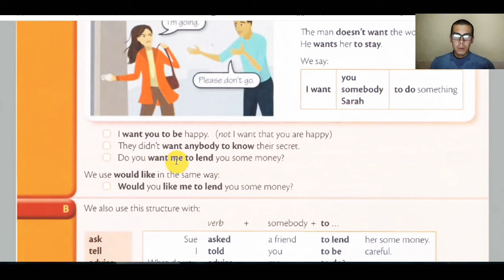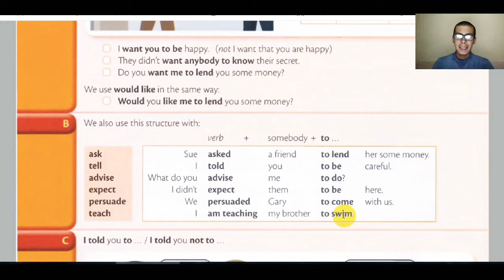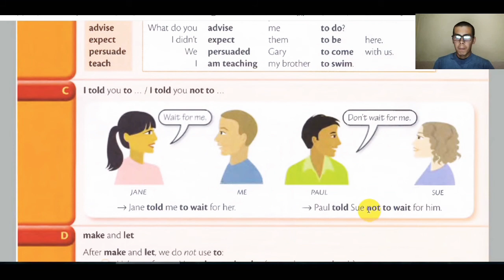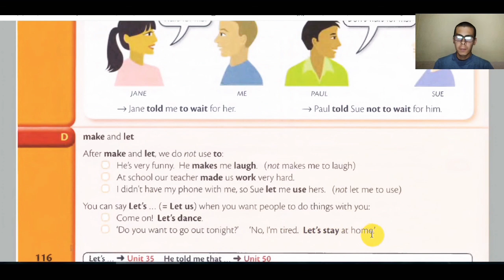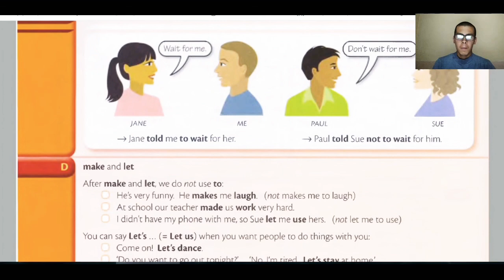Ingliz Tili Grammatikasi. Boshlang'ich Ingliz Tili Darslari. Bepul Ingliz Tili Darslari Noldan...